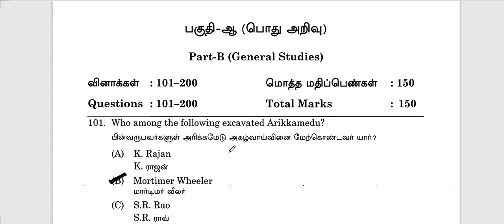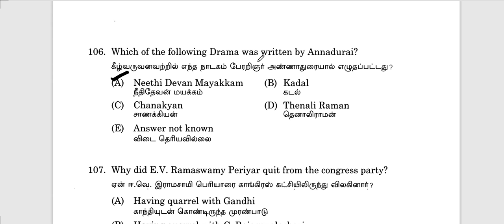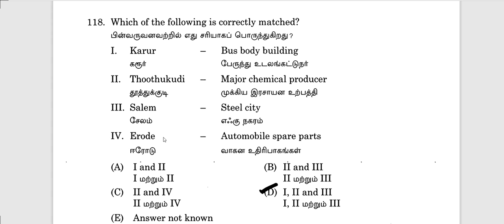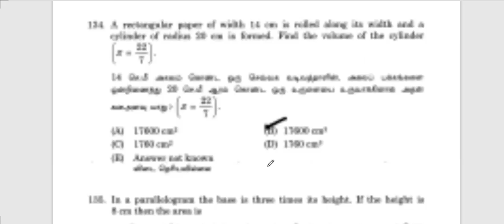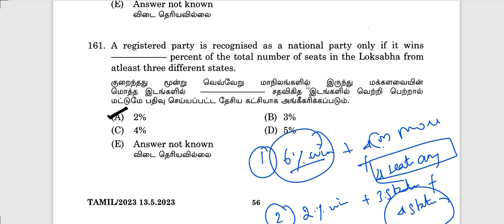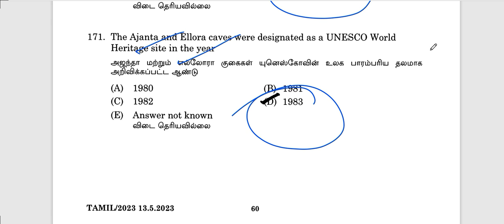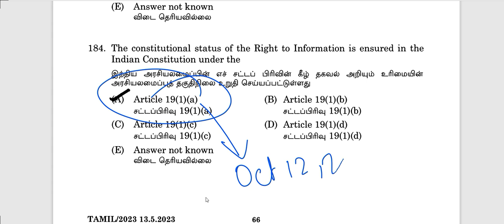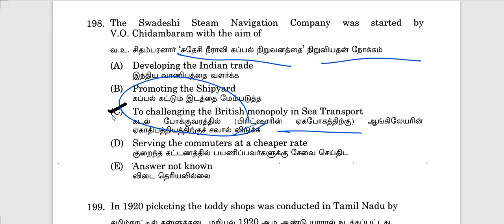Tnpsc Combined Library Exams Analysis | Recent Exams Tnpsc Questions Analysis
Hello !

Today's Video is : Tnpsc Combined Library Exams Analysis | Recent Exams Tnpsc Questions Analysis |  Tnpsc Questions

Title :   Tnpsc Combined Library Exams Analysis | Recent Exams Tnpsc Questions Analysis |  Tnpsc Questions